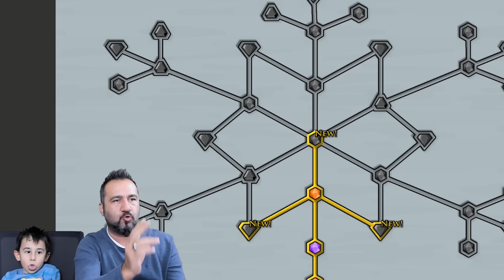ATEŞ VE SU BUZ ÇAĞI OYNUYORUZ! | FIREBOY AND WATERGIRL ICE AGE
Egemen Kaan ile birlikte Ateş ve Su Buz Devri oynuyoruz. Heryeri buz ve kar kaplamış.

VİDEO İÇERİĞİ:

ATEŞ VE SU OYNUYORUZ